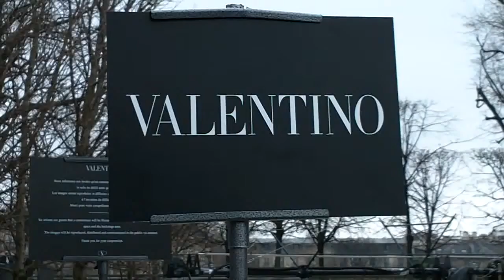Tanya Dziahileva Dyagileva @ Paris 10 march 2015 Fashion Week show Valentino